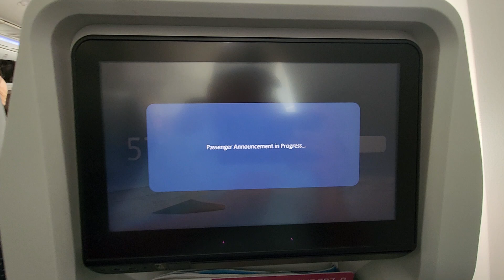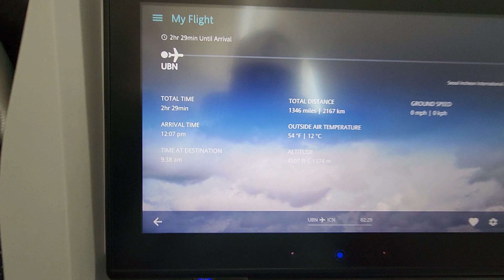Infortainment System on Mongolian Airlines Boeing 787 Dreamliner